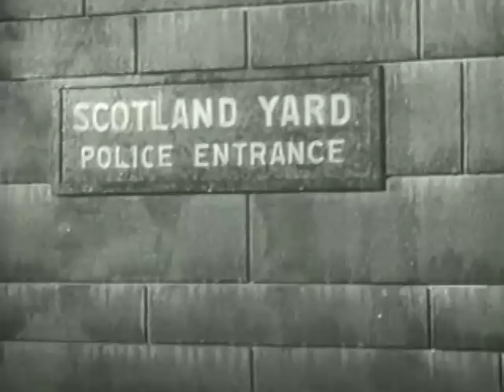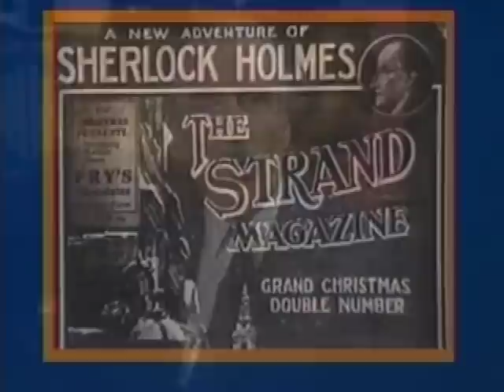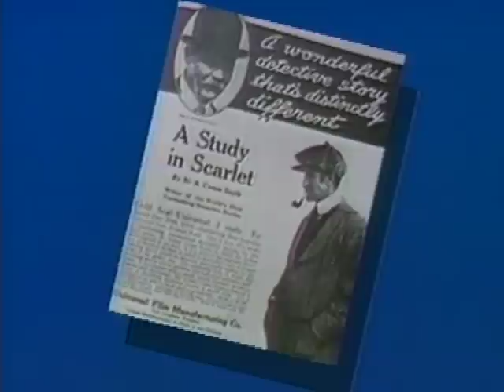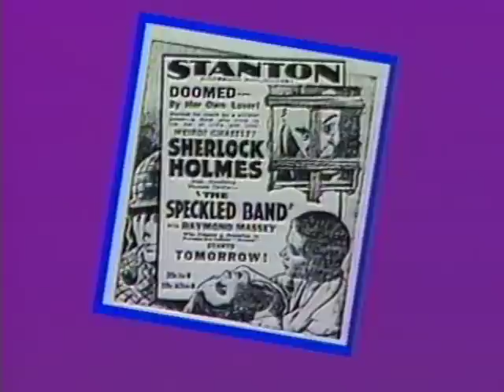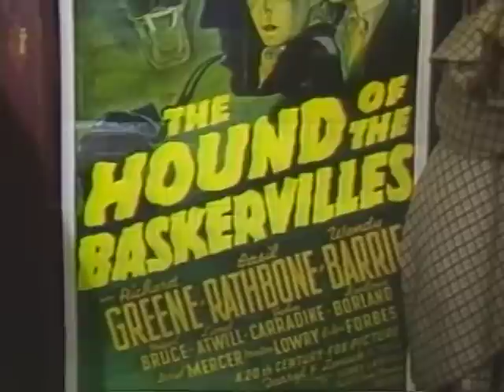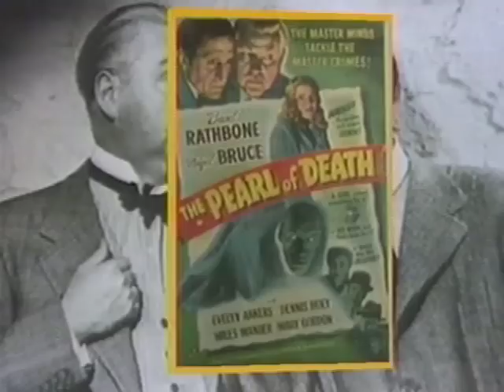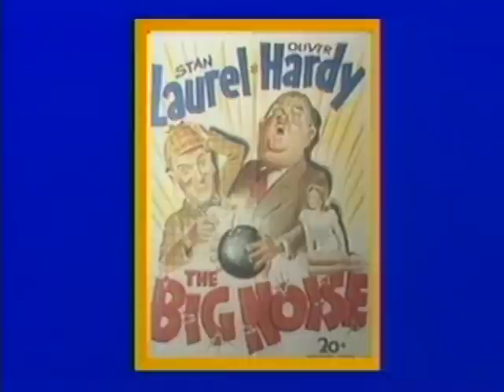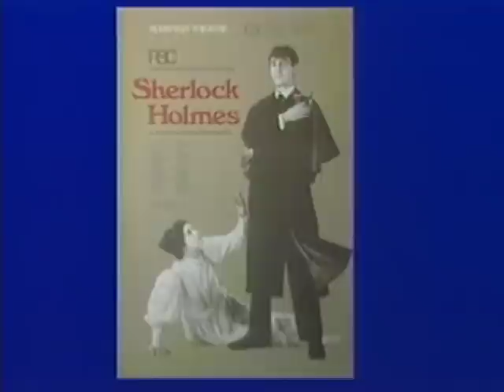The Many Faces Of Sherlock Holmes (1985)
The long, storied history of the Sherlock Holmes character in print and the actors who portrayed him in Film and Television..Hosted by Christopher Lee.